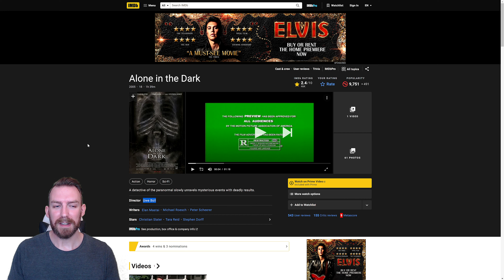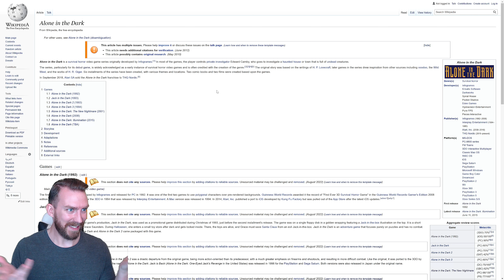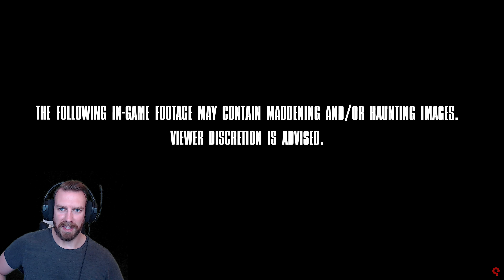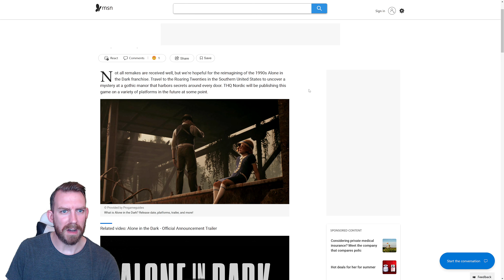Alone in the Dark | Announcement Trailer Reaction & Prey Chat!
Cheers!